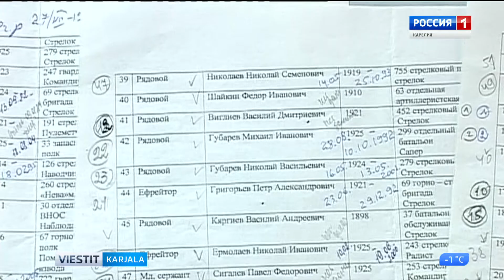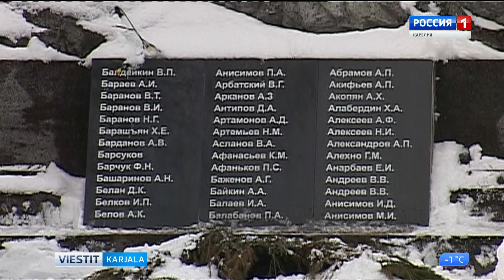Kotkatjärveh tahtotah azettua rahvahallizen mustomerkin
Kotkatjärvi, kui gi toizet Karjalan eländykohtat, ei jiännyh bokkah Suures Ižänmuallizes voinas. Siepäi frontale lähti piäl 500 hengie. Heis kodih tuli vai 200. Tänäpäi Kotkatjärven veteruanoin nevvosto keriäy tiedoloi nämmis miehis da tahtou azettua rahvahallizen mustomerkin heijän nimilöinke.